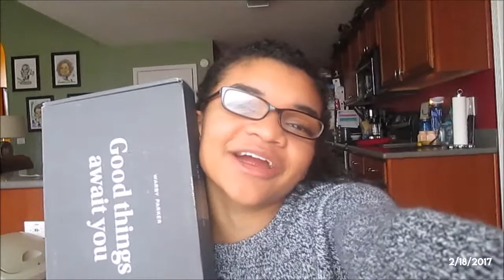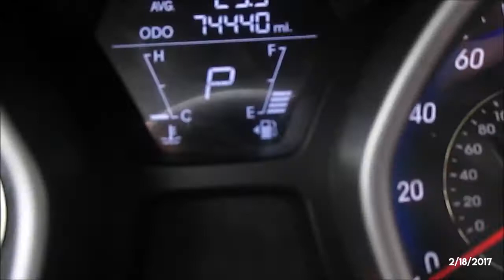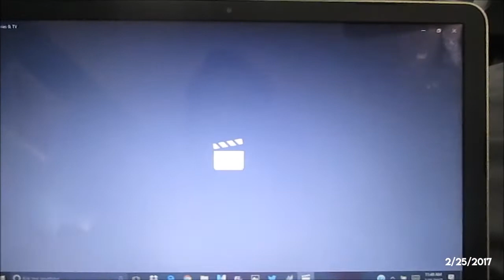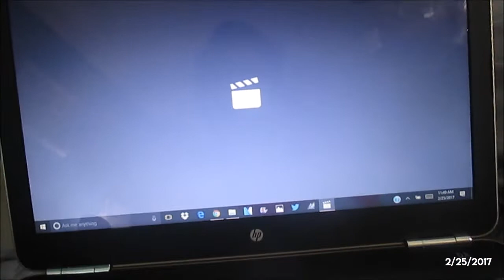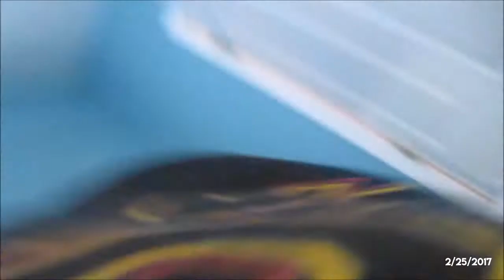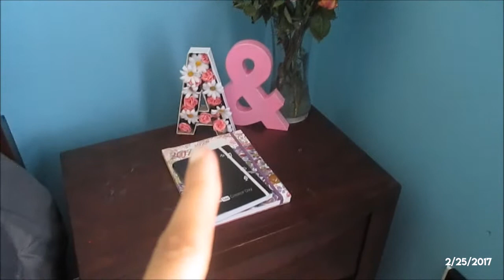New Glasses!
2/18-26/2017